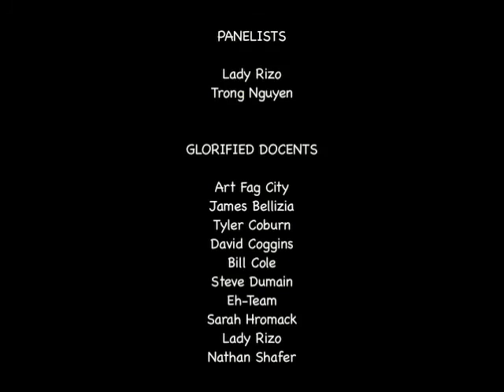The Glorified Docent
The Glorified Docent was an evening of screenings of bootlegged art films (including Matthew Barney, Paper Rad, Shirin Neshat, etc.), with live commentary from guest "critics," based on the structure of Mystery Science Theater 3000 (MST3K), the American cult television comedy series that aired from 1988 to 1999. The critics remained anonymous, with only their silhouettes visible as they delivered spontaneous "Siskel & Ebert from Hell" rants on what they were watching. Guest critics included Art Fag City, David Coggins, Bill Cole, Steve Dumain, the Eh-Team, Sarah Hromack, Lady Rizo, and Nathan Shafer.